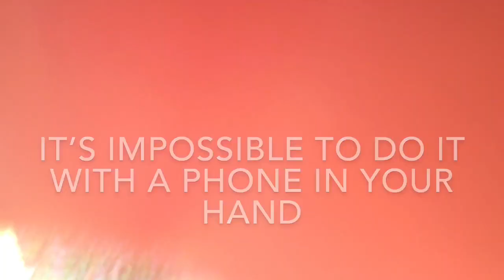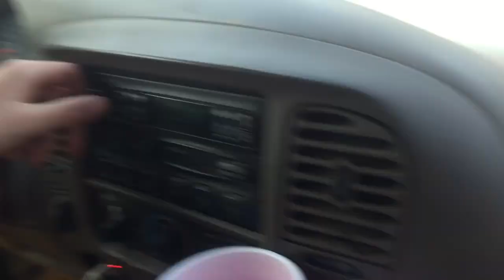A FOX KILLED and ATE my RABBIT!!! (Sad)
Hey guys

Sorry I haven’t uploaded in a while my phone has been stupid

Go follow Tracy’s smell pops in insta